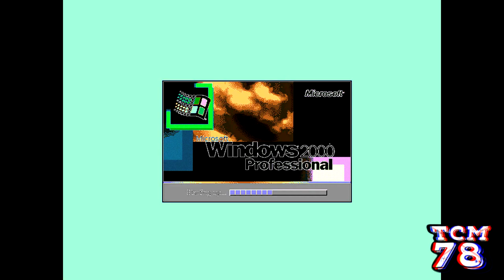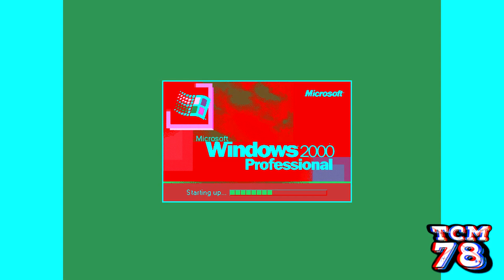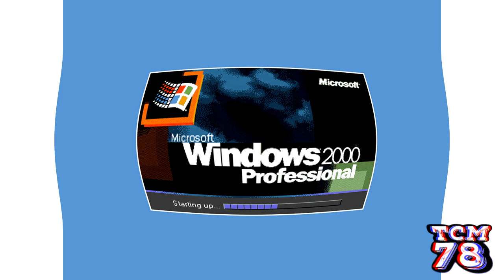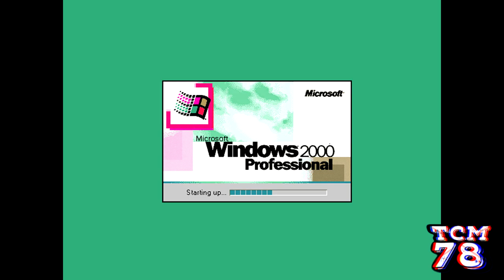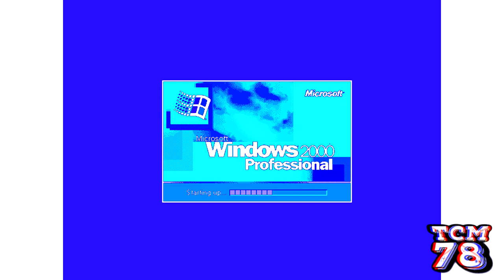Windows 2000 Beta 3 Startup and Shutdown Sounds ef‎fects [Inspired by Pre‎‎‎‎v‎‎‎iew 1982 effe‎cts]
FULL TITLE: Windows 2000 Beta 3 Builds 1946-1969 Startup and Shutdown Sounds effects [Inspired by Preview 1982 effects]

Requested by PlayStation3FTW KidsLearningTubeFTL

Software used:
VEGAS Pro 17
Bitcrusher
IL Vocodex